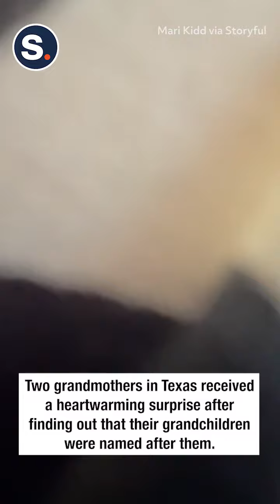Grandmothers Discover Their Grandchildren's Names Are a Tribute to Them